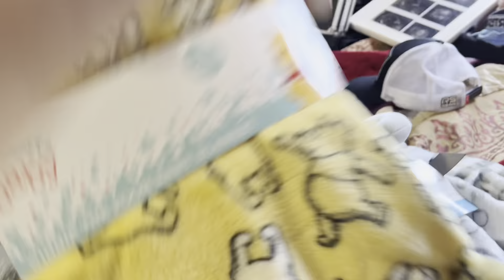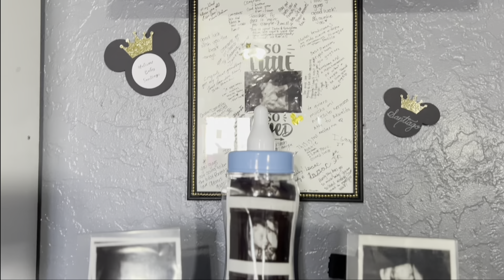Room done for baby’s arrival!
This is the link to the video to see the play pin/changing area of the baby: